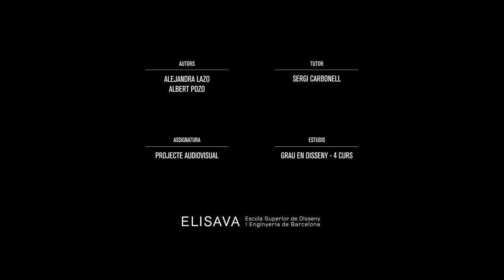RIGOLETTO (Liceu 2013-14) Visió escoles de disseny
RIGOLETTO de Giuseppe Verdi

Rigoletto, treball realitzat per Alejandra Lazo i Albert Pozo, alumnes de l'assignatura "Projecte Audiovisual" del Grau en Disseny, sota la tutoria de Sergi Carbonell, en el marc del conveni de col•laboració entre el Gran Teatre del Liceu i ELISAVA, Escola Superior de Disseny i Enginyeria de Barcelona